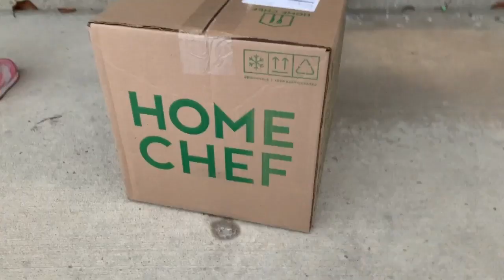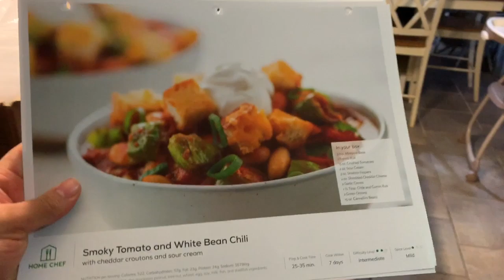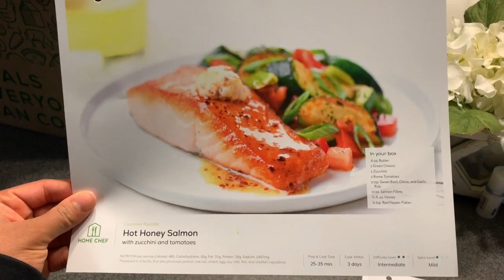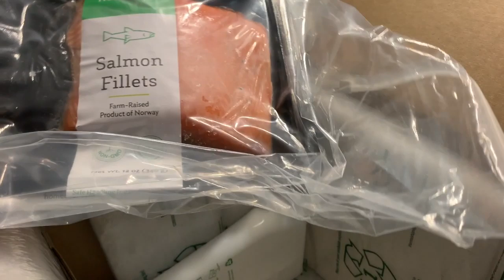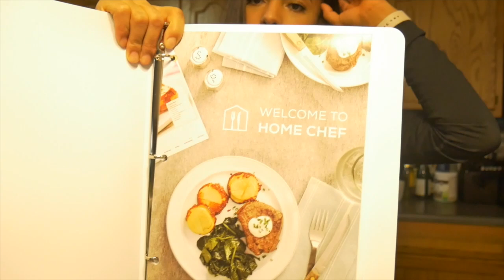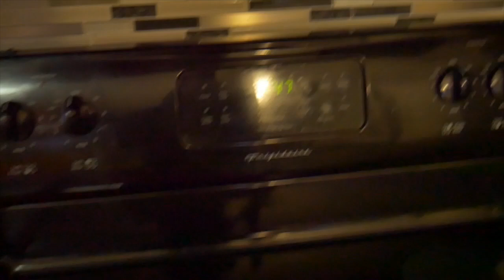Home Chef : Come cook with us!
Hey loves! This video isn’t sponsored just wanted to share with you guys this new company I’ve been using to help me with dinner time for my family! Xoxo -Tori Leigh